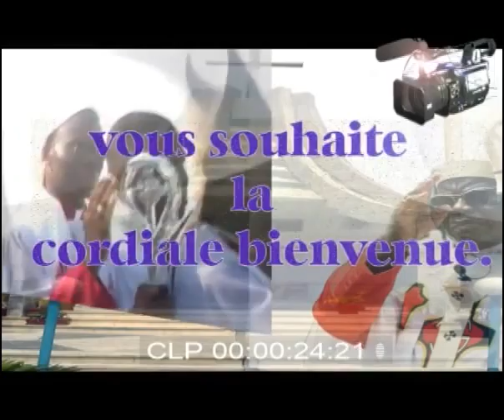Homélie du Cardinal MONSENGWO PASINYA lors de la célébration de la fête de l'indépendance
Le 30 juin 2015, une messe d'action de grâce avait été organisée en la Cathédrale Notre Dame du Congo pour marquer cette journée historique.